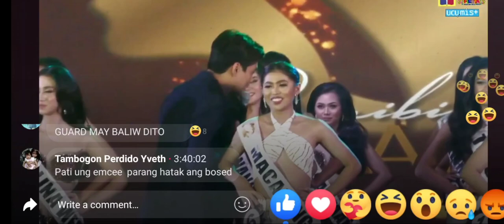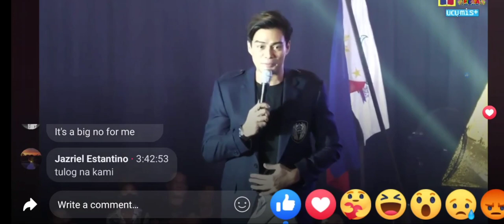MARCO ALCARAZ MUKHANG LASING SA BB URDANETA CITY 2022